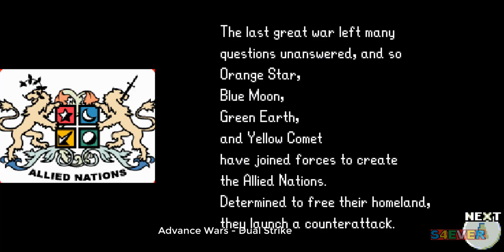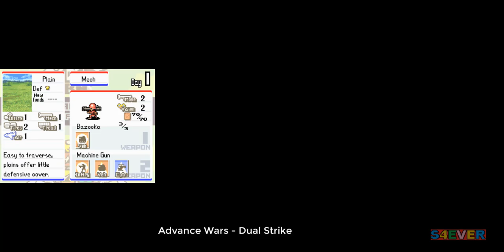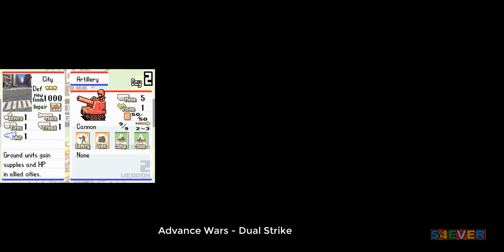Advance Wars 3 : Dual Strike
Advance Wars: Dual Strike, conhecido no Japão como Famicom Wars DS é um jogo eletrônico de estratégia militar baseado em turnos desenvolvido pela Intelligent Systems e publicado pela Nintendo para o Nintendo DS. É uma sequência de Advance Wars 2: Black Hole Rising para o Game Boy Advance. Wikipédia
Modo: Jogo multijogador
Gênero: Jogo eletrônico de táticas por turnos
Desenvolvedor: Intelligent Systems
Plataformas: Wii U, Nintendo DS
Estúdio: Nintendo
Data de lançamento inicial: 23 de junho de 2005
Série: Nintendo Wars
Advance Wars 3